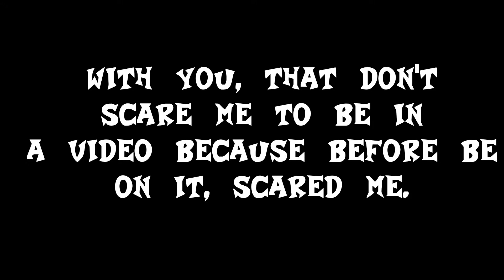1 year on youtube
Hello, it's the October 13th and it's the birthday of my channel. :P